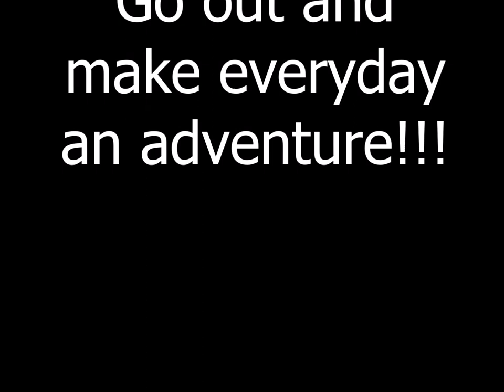Mingo Falls, Cherokee North Carolina | Family Friendly Hike in the Great Smoky Mountains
In this episode we hike to the top of Mingo Falls in Cherokee, North Carolina and experience some breathtaking views. This is an easy family friendly hike that even the smallest adventurers can handle!

We are That Young Family, an average family of 5 who love being outdoors and seeking adventure! Join us as we set out on our boat, jet skis, camper, or on foot with our 3 children!